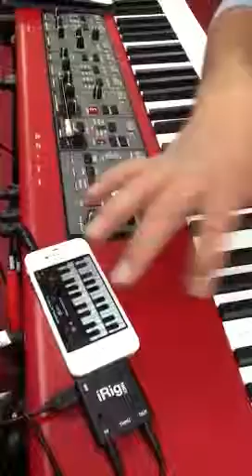Tutorial no preparado de IRig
Fabricio da silva mostrando rapidamente como funciona IRig